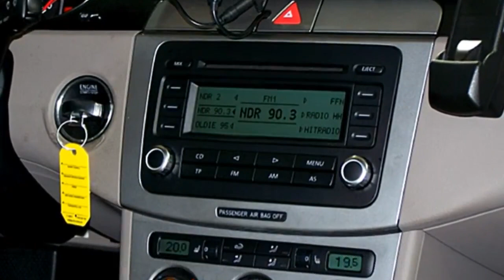Volkswagen Passat 2 0 Comfortline 6E106949 Mocca Brown Perleffekt AUTOHAUS CZYCHY